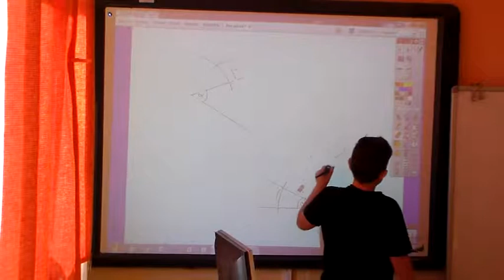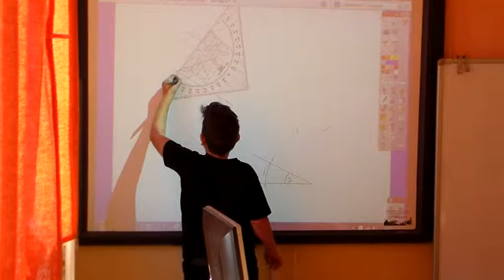Interaktivní geometrie 6. třída